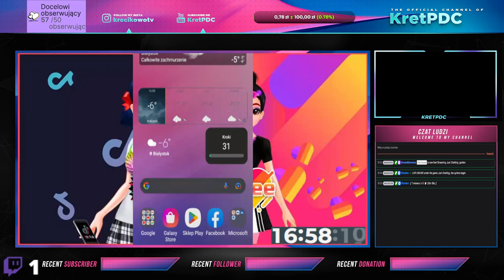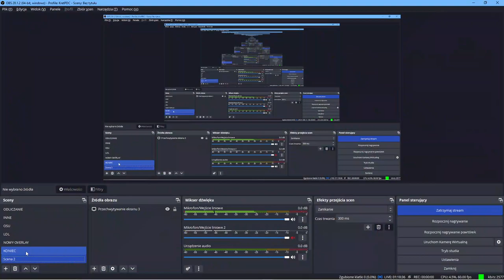Gaming: GardenSpaces [cz.3]